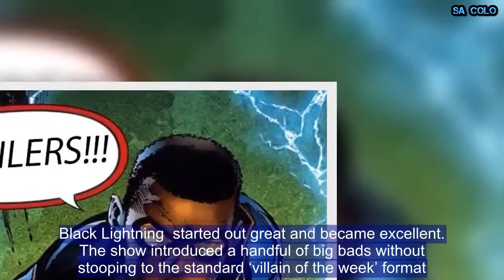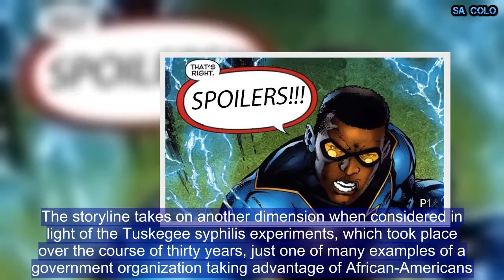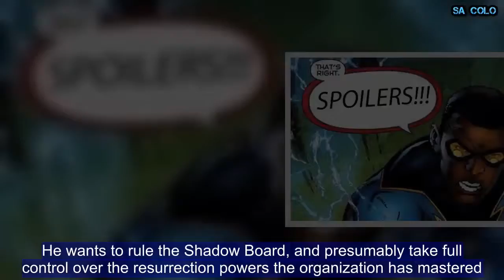‘Black Lightning’ Episode 12, 'The Book Of Pain,' Sets Up the Perfect Finale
Black Lightning  started out great and became excellent. The show introduced a handful of big bads without stooping to the standard ‘villain of the week’ format. Its fresh take on the superhero family barely feels corny compared to similiar offerings within the genre. Over the course of twelve episodes, there has been a visceral exploration of real-world issues, such as police brutality and corruption within the criminal justice system. Creators Mara Brock and Salim Akil have cultivated a careful balance of exposition and mystery in their storytelling, avoiding a common pitfall for superhero shows and allowing  Black Lightning  to become something more than tights and teams. In episode 12, “The Resurrection and the Light: The Book of Pain,” everything comes full circle. Almost.   The most important information revealed ahead of the finale details the inner workings of ASA and the extent of their years-long experiments on Freeland’s children. The storyline takes on another dimension when considered in light of the Tuskegee syphilis experiments, which took place over the course of thirty years, just one of many examples of a government organization taking advantage of African-Americans. The Green Light drug overtaking Freeland also demonstrates the government’s willingness to simply turn a blind eye at epidemics disproportionately affecting black communities.There are more than forty missing children in Freeland, most of whom Anissa believes she saw in stasis tanks at ASA headquarters. A conversation between Tobias Whale and Martin Proctor reveals that a vaccine meant to keep Freeland’s citizens docile was distributed to the community back when Jefferson Pierce was a child. But the vaccine did not keep Freeland citizens quiet. Instead, it gave young children metahuman abilities. However, a lot of these children died or became sick before they fully matured. The ASA developed Green Light to help these children live and harvest their abilities, but that didn’t work either. Martin Proctor believes Jefferson Pierce is the anomaly, and needs him to figure out how to perfect the serum and use it at a super-soldier serum.  Recommended Slideshows51In Pictures: The 50 Most Powerful Military Forces in the World44In Pictures: Every U.S. President Ranked From Best to Worst51In Pictures: Top 50 U.S. Cities Ranked by Quality of Life And Average SalaryThe motives behind the ASA and The 100 partnership are finally clear: there’s not one, at least now that Whale is in charge. While Martin Proctor is under the impression Whale is following orders, it’s clear that’s not what’s actually happening. Whale has his own plans to rule the Shadow Board, the mysterious organization only mentioned once or twice in the show so far. Whale claims he had to kill Lady Eve to get a seat on the board, so his plan feels larger than The 100 and larger than the ASA. He wants to rule the Shadow Board, and presumably take full control over the resurrection powers the organization has mast